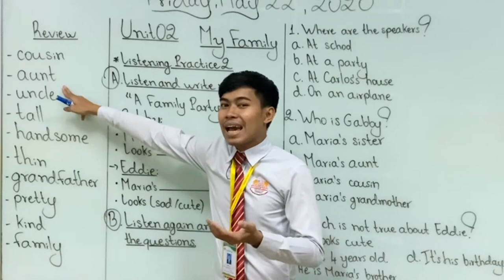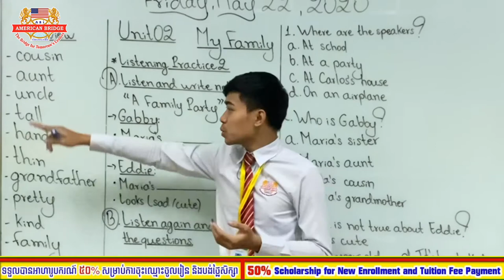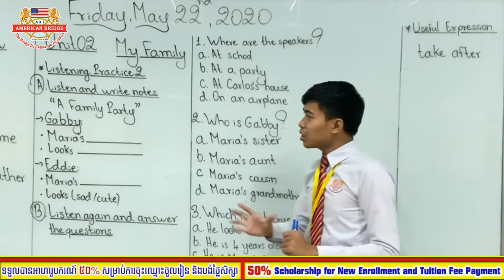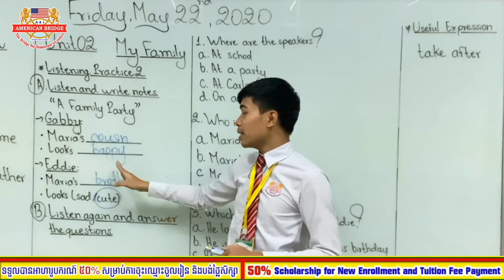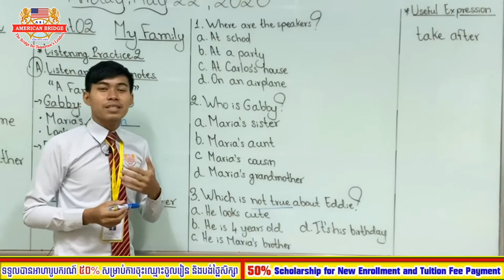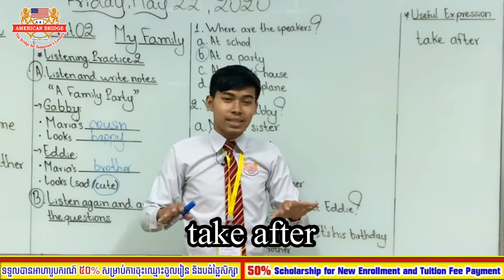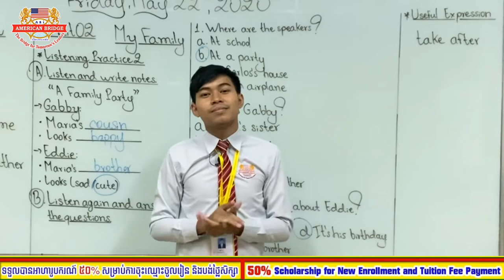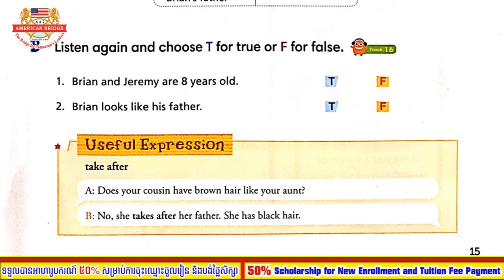Level 2A, Friday, May 22, 2020, Listening Starter 2, Unit 2: My Family, Page: 14-15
Level: 2A
Subject: Listening Starter 2
Unit 2: My Family
Page: 14-15
Instructed by: Mr. YOB Farath